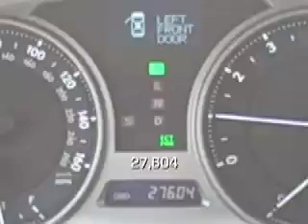2007 Lexus IS 250 Stock # L90496A at Lexus of Richmond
A Lexus Certified Pre-Owned Vehicle; Lexus Of Richmond
Year: 2007
Make: Lexus
Model: IS 250
Stock #: L90496A
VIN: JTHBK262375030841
Exterior: Silver
Interior: Gray Cashmere Leather Interior
Options: 18" WHLS, RWD

9703 Midlothian Turnpike
Richmond, VA 23235